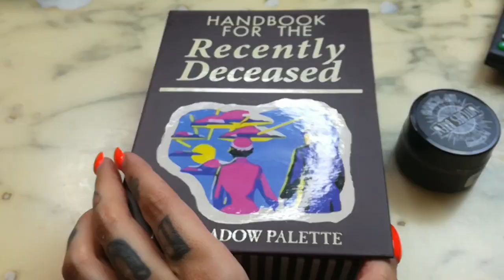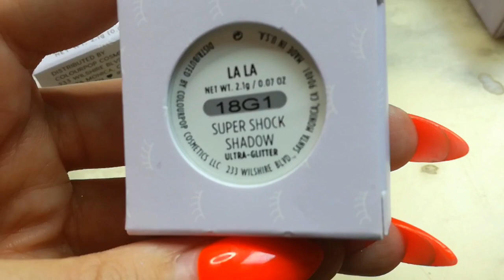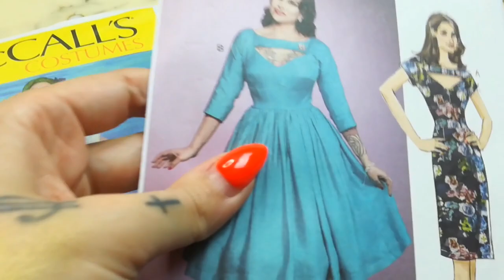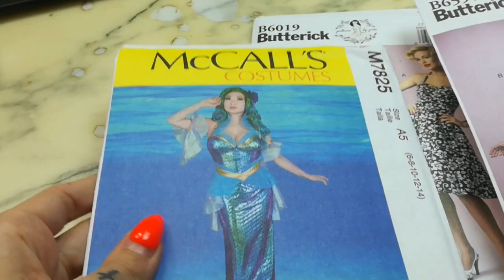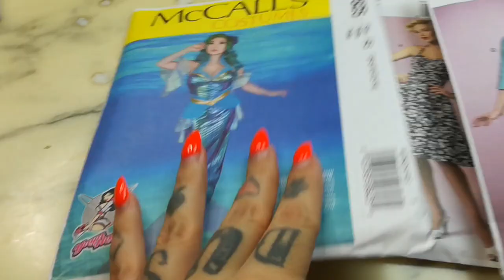Commander aux usa avec leslie shopping + Haul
Pour economiser de l argent, je commande mes articles chouchous venant des USA en passant par LESLIE shopping. Je vous montre mon Haul du mois de Septembre et Octobre

Mon Haul :
- palette Beetlejuice ( sold out )  et gommage levres Witches brew en vente sur hot topic